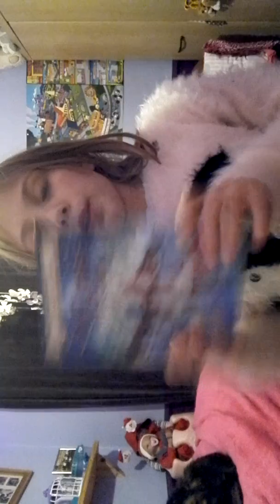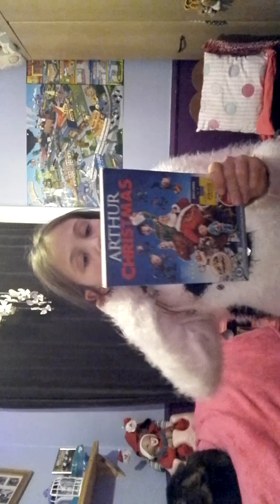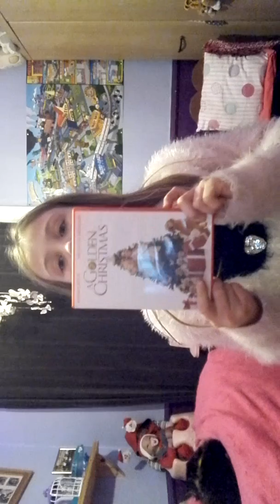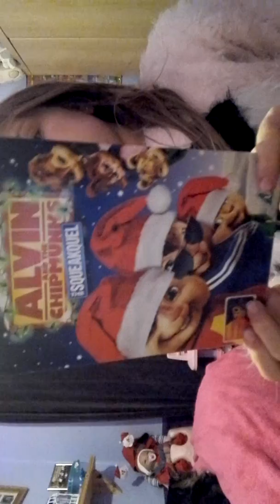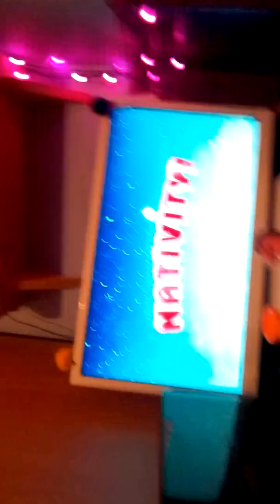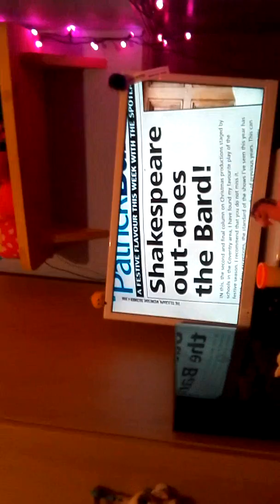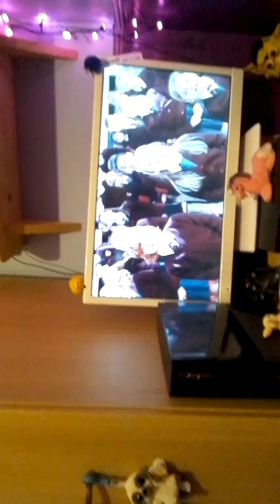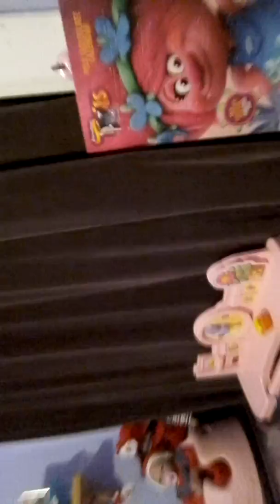Vlogmas day 1